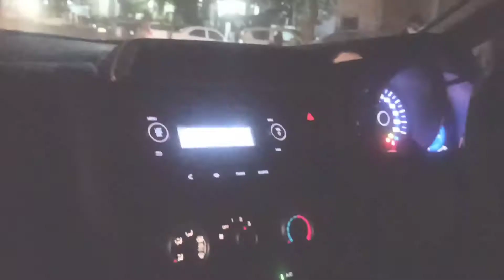Surprise visit at home 🏠